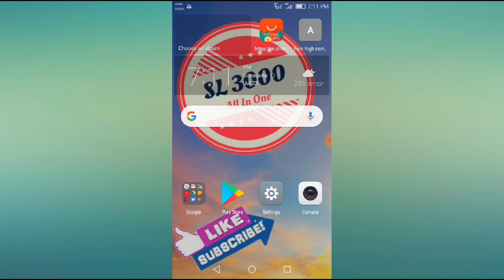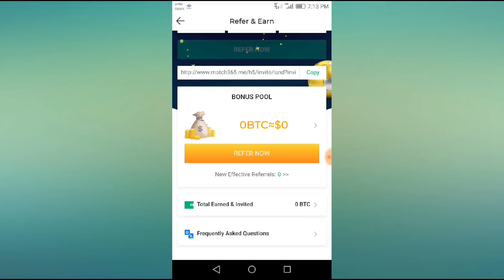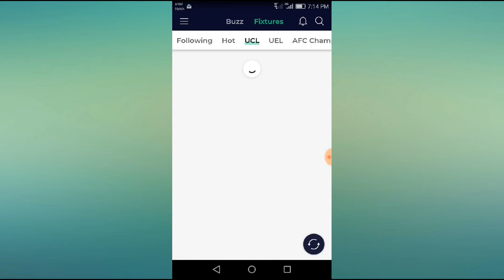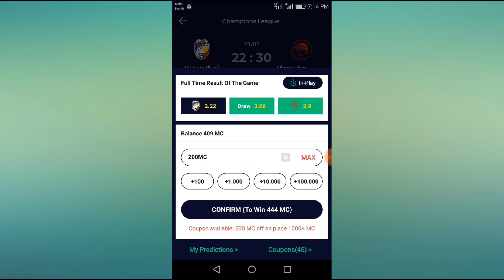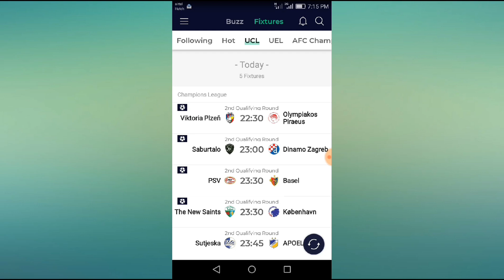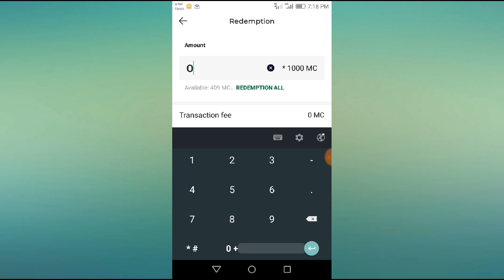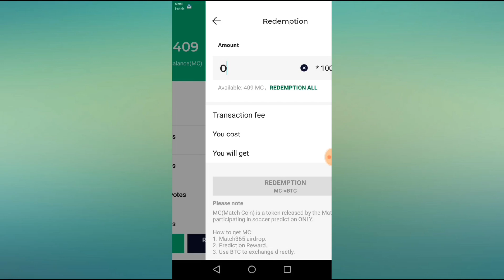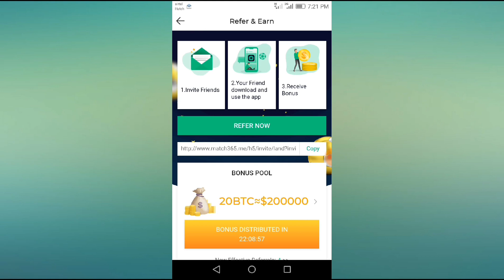අලුත්ම සල්ලි ඇප් එක සල්ලි ගෙවනවාද